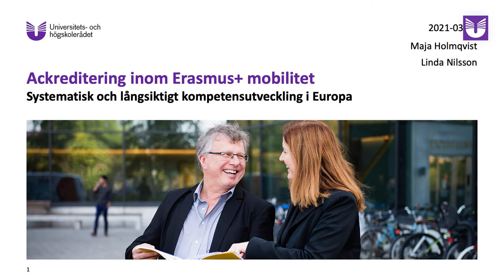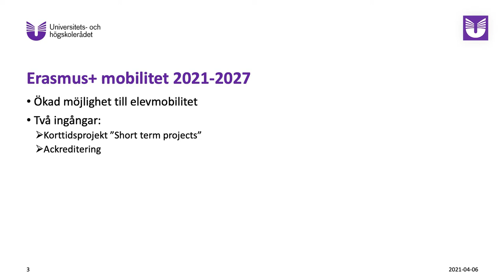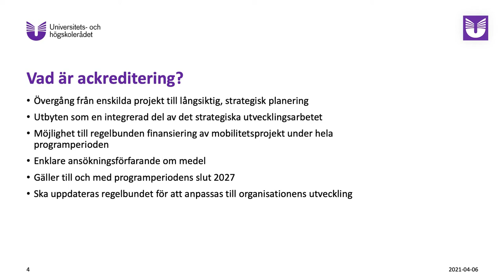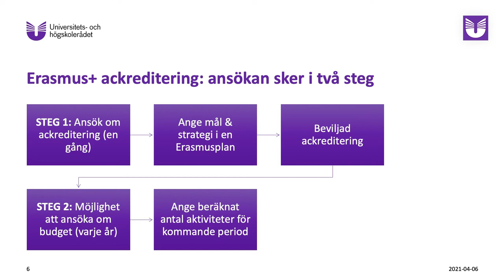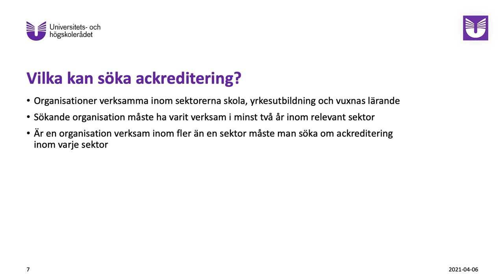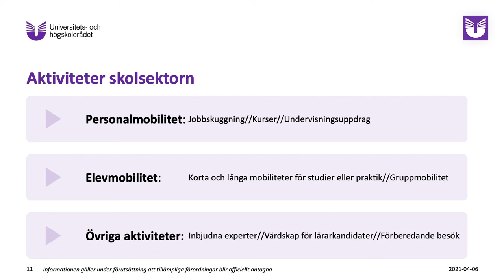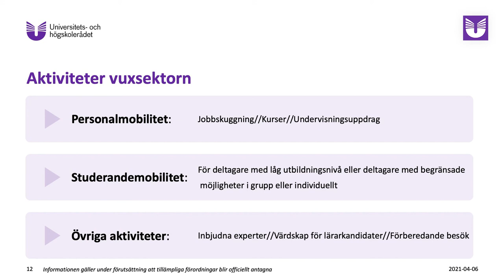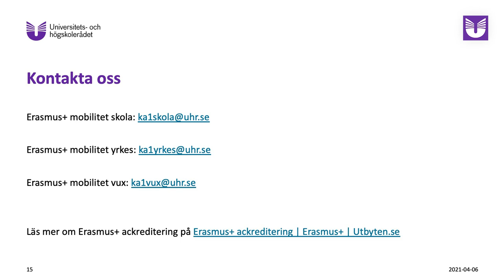Erasmus+ lanseringskonferens 2021: ackreditering inom Erasmus+ mobilitet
Maja Holmqvist, handläggare, Erasmus+ mobilitet skola på UHR pratar om ackreditering inom Erasmus+ mobilitet.